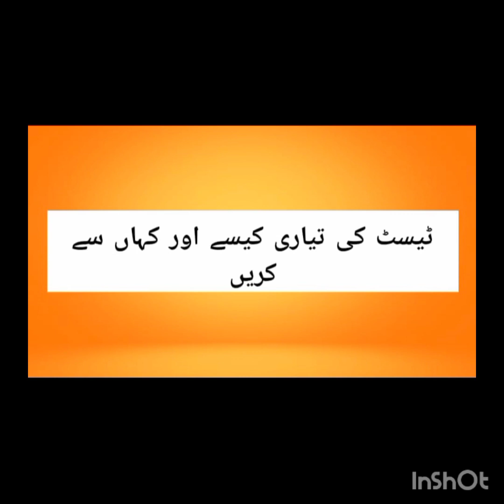Sindh Rangers Jobs 2023| New Updates about SMS and Test | Test shoro ho rahy hain| Ready ho jaooo